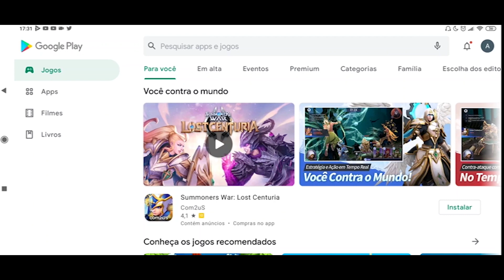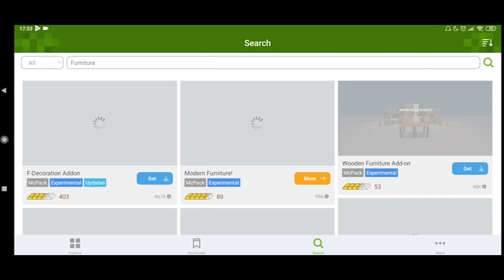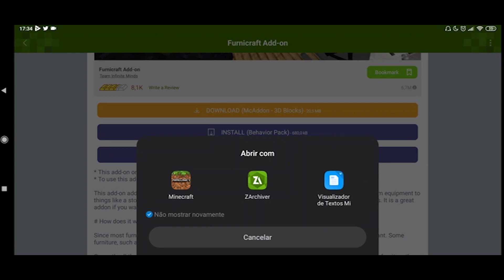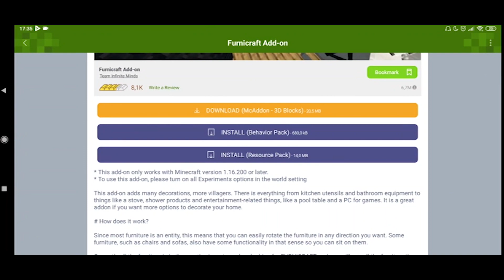✔️COMO BAIXAR MOD DE MÓVEIS PRO MINECRAFT PE!!(Fácil e rápido)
0:00 - introdução
0:40 - Começa o vídeo
1:37 - Mod dos móveis
4:22 - Mostrando um pouco do mod
6:10 -Deixa o like e inscreva-se no canal :3

_______ ________ __--___--_Deixa o like AIII👍